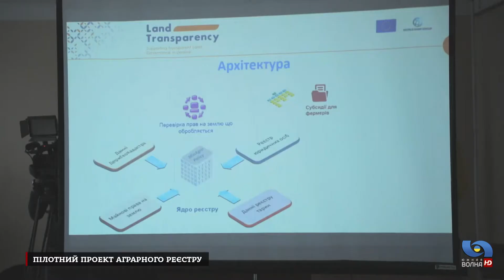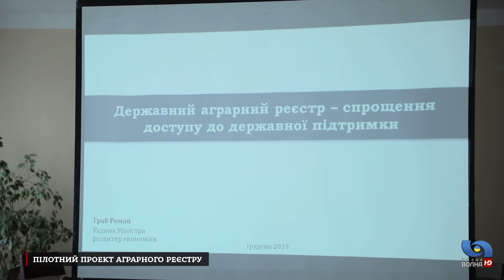Пілотний проект аграрного реєстру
Одеська область увійшла до пілотного проекту аграрного реєстру. Цей проект розроблено для покращення комунікації між агровиробником і державою. Презентувати проект, та провести технічні навчання для операторів реєстру до Одеси прибули  представники Міністерства розвитку економіки, торгівлі та сільського господарства.